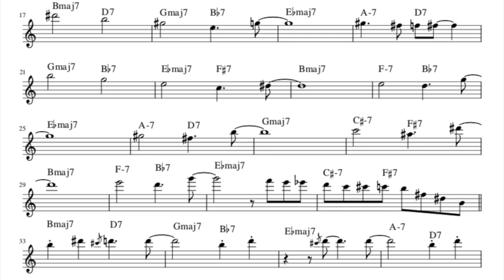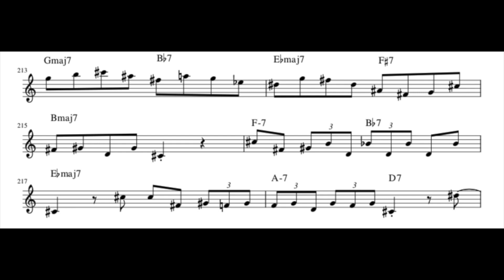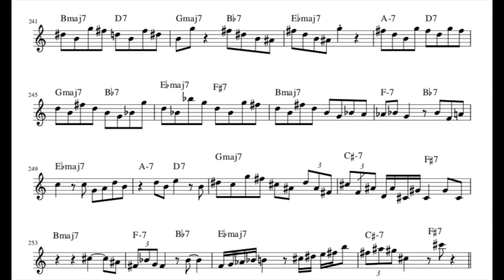Giant Steps - Kenny Garrett (Live at Jazz Baltica)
*NOT COMPLETE*
This solo was so insane that it was impossible for me to finish it. I've felt like would be a waste to just letting it die so I put it up here anyway.